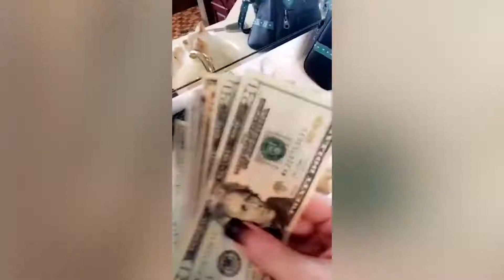Little Kittens and Cute Cats Compilation Cute Video 2018